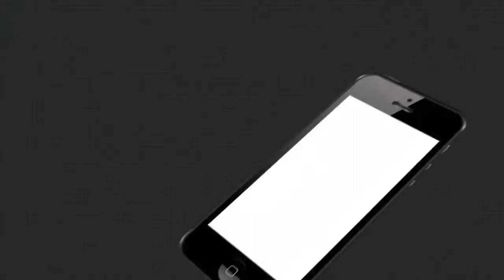ତାର ପୋଲ କାଟିନେଲା ପ୍ରଶାସନ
ବିକଳ୍ପ ବ୍ୟବସ୍ଥା ନ କରି ତାର ପୋଲ କାଟିନେଲା ପ୍ରଶାସନ... ପ୍ରଶାସନର ସଫା ସଫା କହିବା ହେଲା, ବିପଦସଙ୍କୁଳ ଅବସ୍ଥାରେ ଲୋକେ ଯେଉଁଭଳି ଯାତାୟତ କରୁଥିଲେ ସେଥିପାଇଁ ତାର କାଟି ନେଇଛି ପ୍ରଶାସନ...